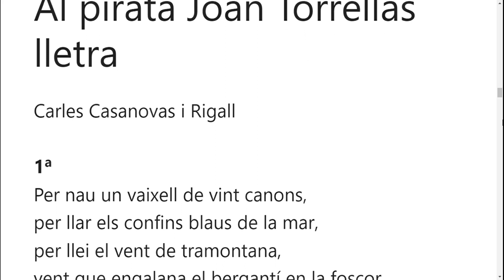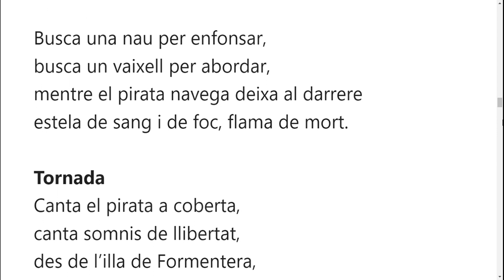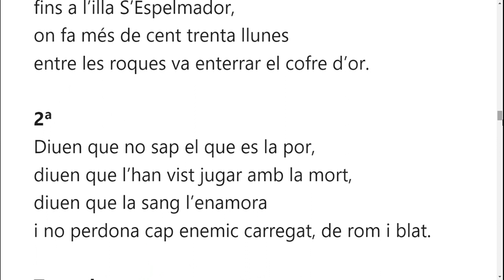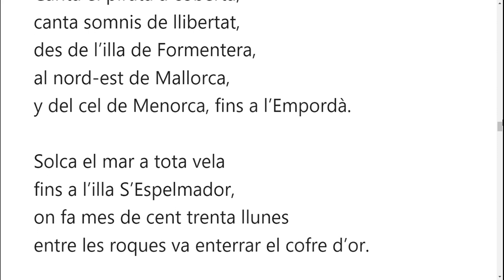Al pirata Joan Torrellas lletra amb el Grup Duet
Al pirata Joan Torrellas lletra amb Grup Duet lletreshavaneres havaneres.

L' Alfons Carreras i en Cástor Pérez en una genial interpretació d'aquesta famosa havanera.